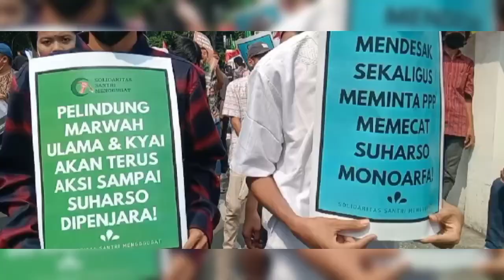Lagi, Solidaritas Santri Mengugat ke DPP PPP Mendesak Agar memecat Suharso Monoarfa dari Jabatan nya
Jakarta - Lagi-lagi Solidaritas Santri Mengungat gelar aksi unjukrasa di depan kantor DPP Partai Persatuan Pembangunan (PPP) di kawasan Menteng Jakarta pusat, selasa (30/8/2022).

Sejatinya, dalam hal ini mereka mengecam pernyataan soal “amplop kyai” yang pernah diucapkan oleh Ketua Umum PPP, Suharso Monoarfa.

Bahkan dalam aksi mereka juga membawa poster bertulisakan, diantaranya; "mendesak sekaligus meminta PPP memecat Suharso Monoarfa"

"Solidaritas Santri Menggugat : Pelindung Marwah Ulama dan Kyai Akan Terus Aksi Sampai Soeharso Dipenjara"

Sebab seperti yang sudah diberitakan viral sebelumnya bahwa, SSM menilai ucapan Suharso saat pembekalan di KPK beberapa waktu lalu telah melukai hati kyai dan santri.

Oleh sebab itu, Koordinator aksi Solidaritas Santri muda mengungat, Erlangga Abdul Khalam menjelaskan juga bahwa Kata-kata Suharso yang menyebut jika datang ke kyai wajib memberi amplop itu sangat tidak pantas.

Mirisnya, bahkan Suharso mengasumsikan itu sebagai bagian dari korupsi, padahal realita di lapangan tidak seperti itu.

"Statmen nya tersebut tentu melukai hati setiap Kyai dan Santri se-Indonesia," pungkasnya.

Lebih lanjutnya saksikan video nya atas ini: